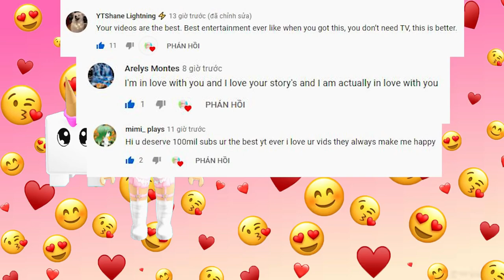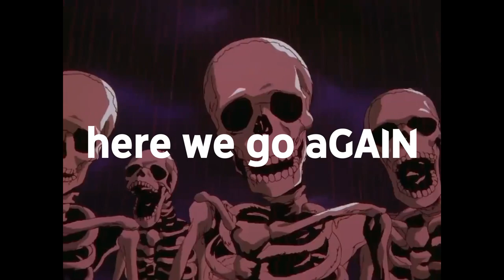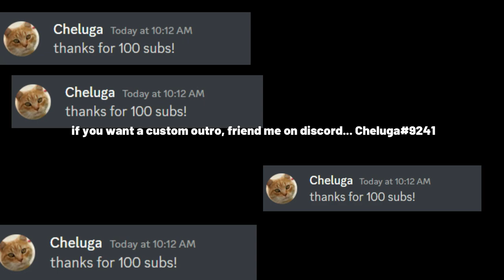Roasting a CRINGE rblx StORY